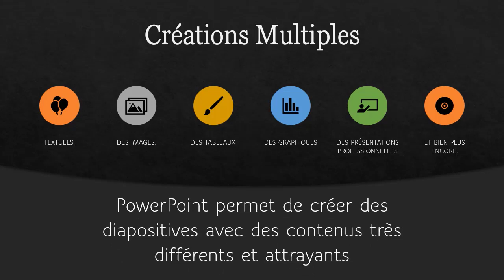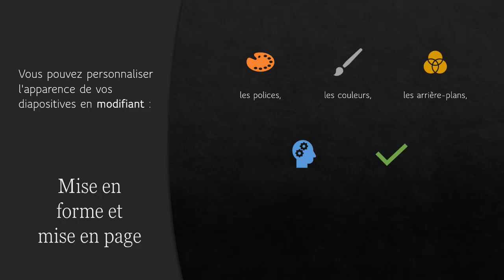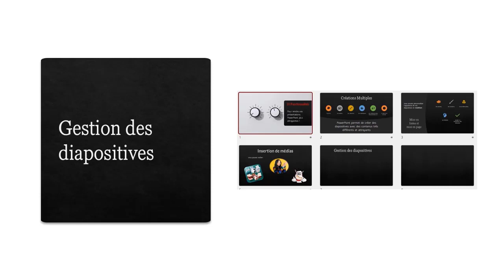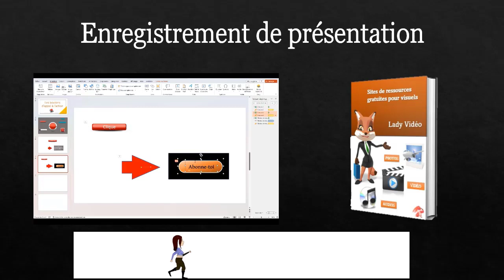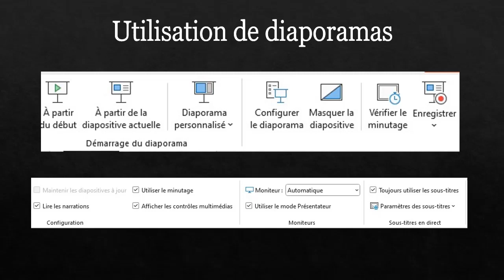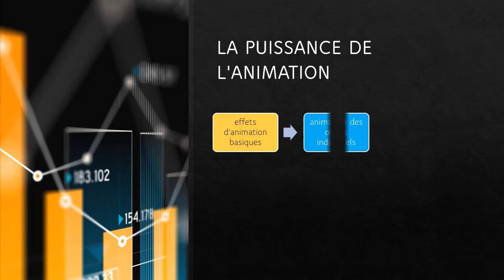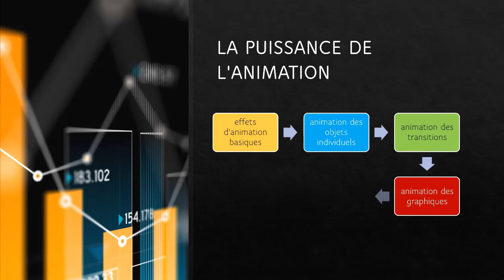10 fonctionnalités de PowerPoint pour des présentations professionnelles et mémorables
PowerPoint est un outil que peu de personnes utilisent et pourtant, il peut remplacer plusieurs de vos logiciels. Alors regarder l'aperçu de 10 fonctionnalités qui permettent déjà de faire des présentations très professionnelles et attrayantes.
Et voici d'autre conseils :
5 astuces pendant 5 jours pour rendre tes présentations plus sexy, formation offerte👁️‍🗨️